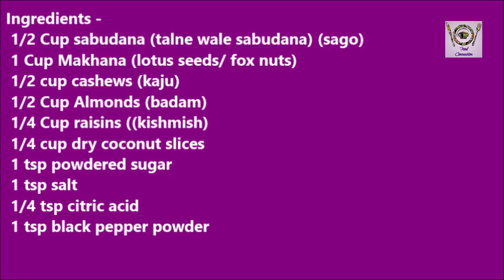लॉकडॉउन में कम सामान से बनाये टेस्टी फराली चिवड़ा Farali Chivda Recipe Vrat Ka khana Food Connection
During fasting days we are eating lot of variety food. Due to this lockdown we can not go outside for buy fancy stuff for fast. Today we going to show a quick and tasty dry smack recipe which you can prepare in just few minutes with less ingredient. You can store this tasty snack for a month too.